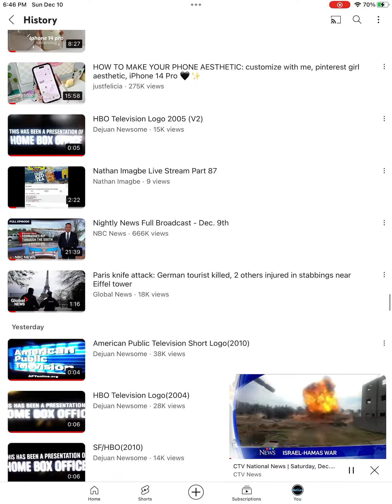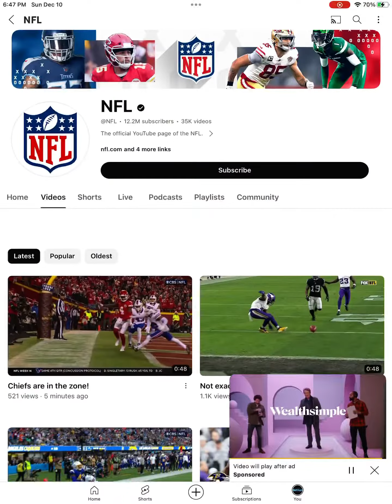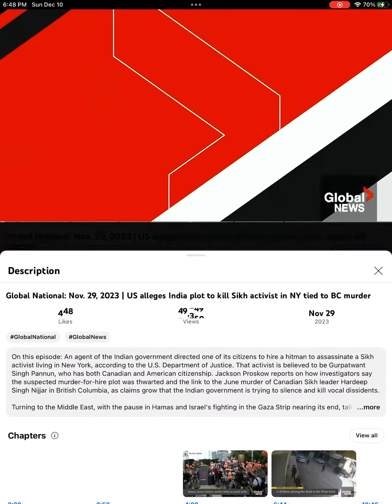Nathan Imagbe Live Stream Part 88